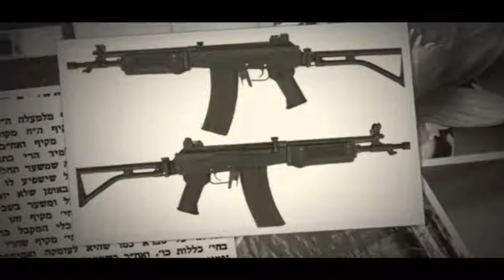“Many Rivers to Cross” p:72(14)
“Many Rivers to Cross” p:72(14)  AyinBase / Ayin Beis with R' Paltiel 4 Kislev 5775

Page 72(14)

 At about 7th line from end of the page –  (line begins: 'kmo shebah begilui...') For text see below.

We are talking about the principle from the Zohar concerning the basis of creation...  it is to reveal what is contained in essence – to reveal essence.  But there is nothing in essence, yet the light that essence creates tells you something about essence.

The human being functions in the world.  But the spirit behind his activities is not worldly...

A man has the spirit to cross rivers and overcome obstacles.  This spirit expressed itself in his mind/sechel and overcomes obstacles and creates bridges and rockets.  The spirit is contracted in order to express itself in vessels.

To build and conceptualize a bridge you need spirit.  Despite all the accomplishments, the modern world has lost sight of this spirit and says, 'one accomplishment leads to another'.  We say differently, 'every new development is based on revisiting the spirit of man'.